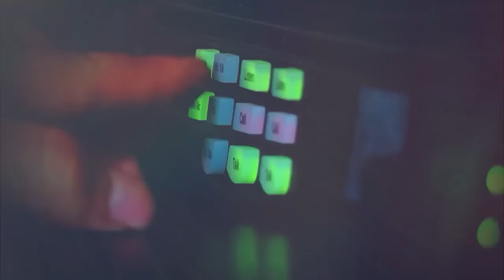"Corrupción: Casos Costa del Sol y COSAVI" Ivania Cruz, Abogada y vocera Unidehc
No se pierda CRITERIOS a las 8:00 PM por Ágape Tv canal 8